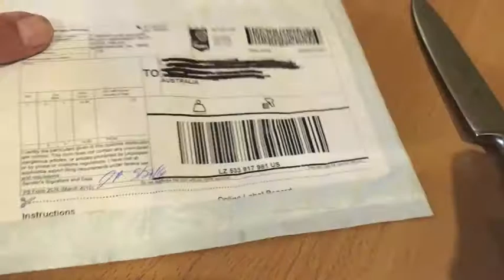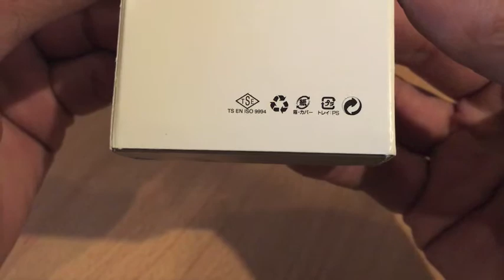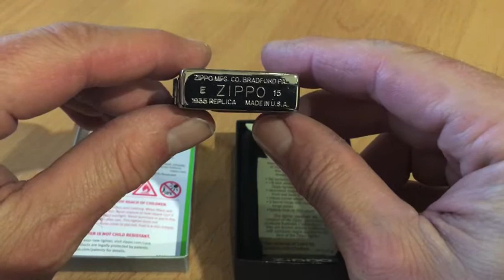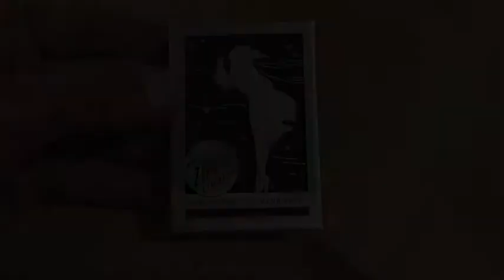Zippo 1935 Replica Brushed Chrome unboxing and comparison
Zippo 1935 Replica Brushed Chrome unboxing

Here I am unboxing a new Zippo 1935 Replica in brushed chrome as well as comparison to Armor (Engine Turn Star) & Classic (Polished Brass). I give viewer a great look at angles and physical comparison to a standard used polished brass Zippo as well as an Armor (Engine Turned Star).  Looks awesome, I love the replicas, and it's slightly shorter boxier shape feels refreshing in the hand.  I also have the Zippo 1941 Replica in Sterling Silver, video is posted.

No commentary, partly because I sound terrible, but can add my thoughts and impressions later if happens to be demand.  Not much else can be added than already done so on other YouTube videos out there, other than trying to give viewer a good long look at lighter to help with purchase decision or just for Zippo admirers.

Cheers